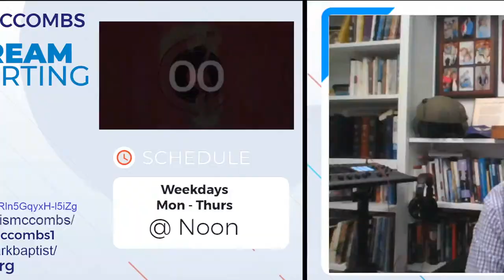WOE - The world of Thessalonica - Pastor Chris McCombs